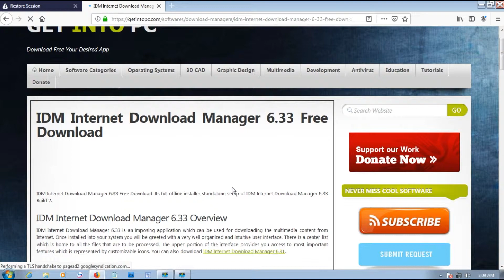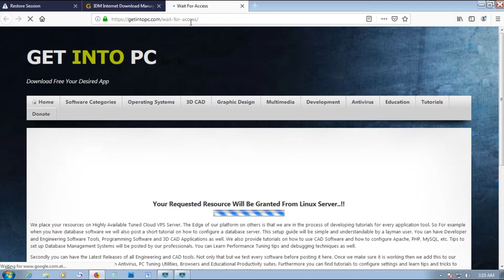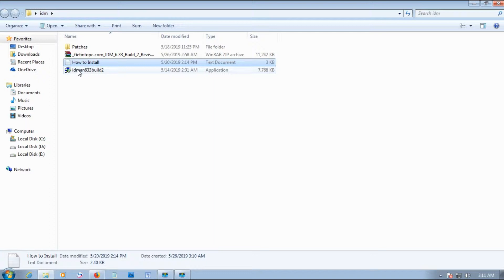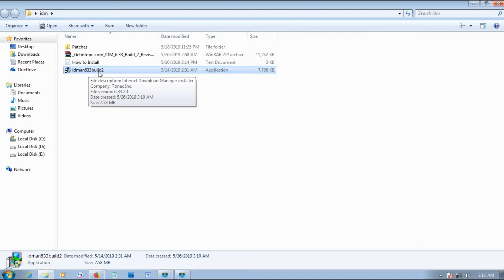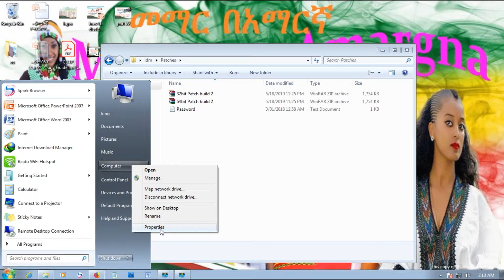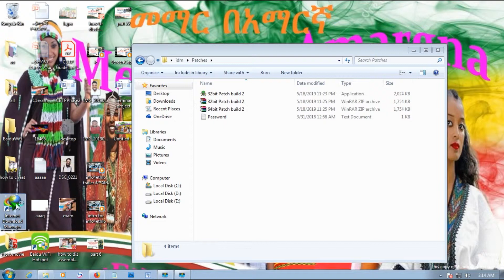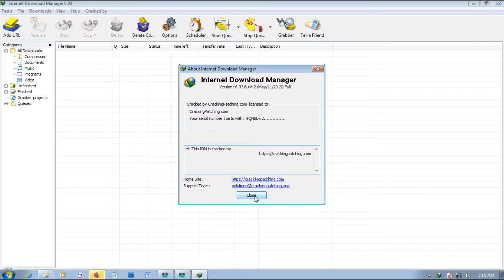አይድኤም እንደት እንጫን?